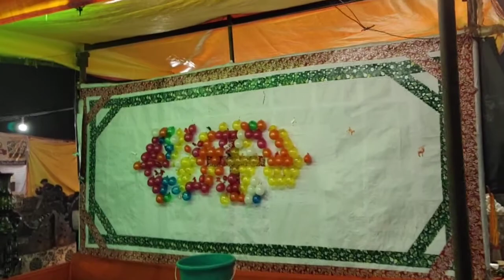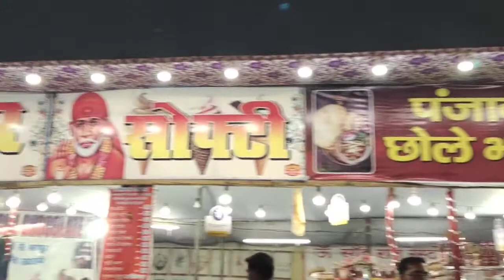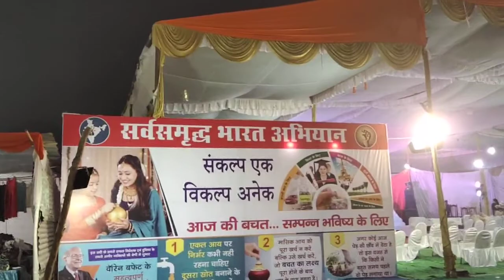An Evening at U P Mahotsav Lucknow